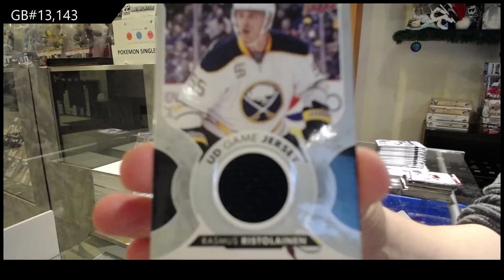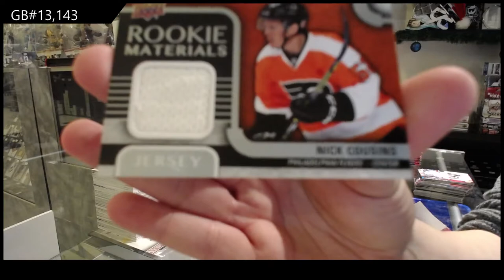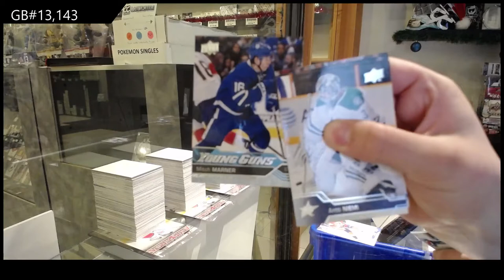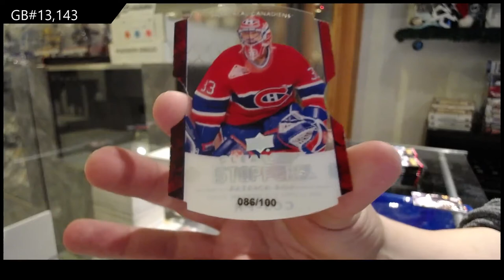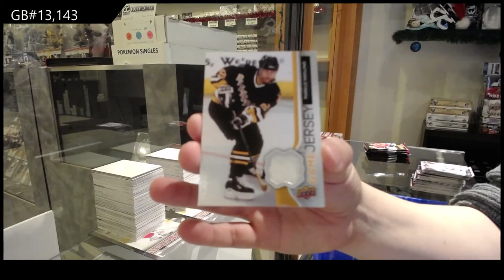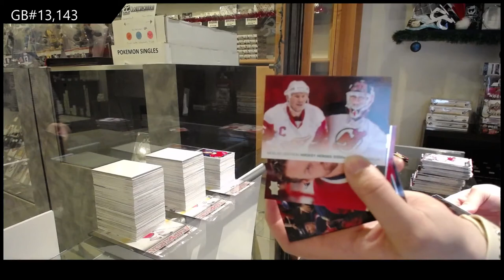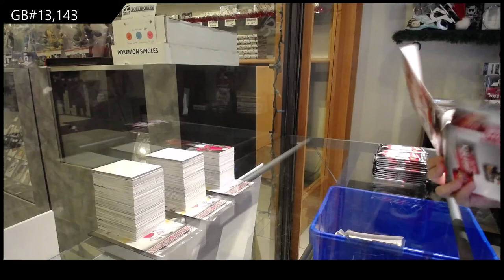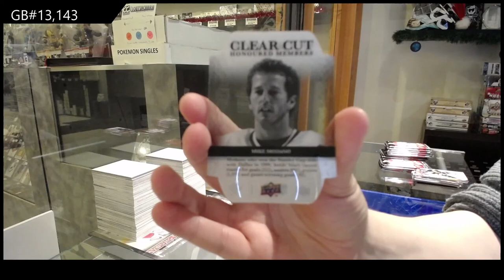Upper Deck Series 1 & Series 2 Multi Year Hockey Break - C&C GB #13,143